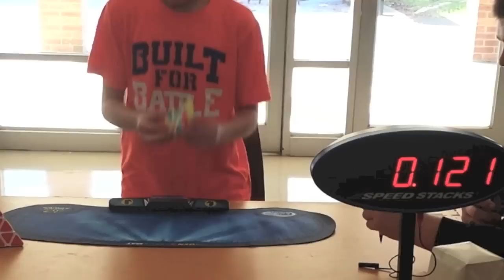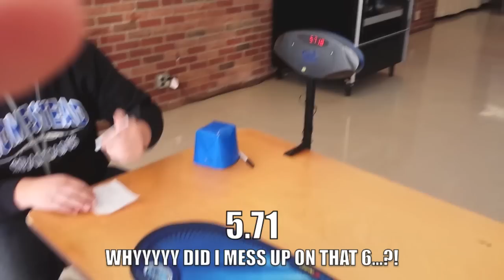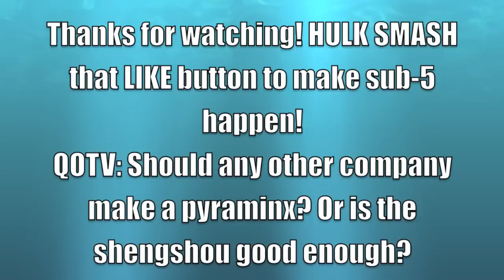Official 5.12 Pyraminx Average With 3.68 Single! :D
QOTV: Should any other company make a pyraminx? Or is the ShengShou good enough?

Pretty nice average, just a disappointing 6.72. It's fine, though. I can easily top this next pyarminx comp (hopefully).

4.80, (3.68), (6.72), 4.86, 5.71 = 5.12 Average.

Cube: ShengShou w/ Florian Mod.

Method: L4E (Solve V, intuitive L4E with LBL/Erik-style Keyhole).

P.S. I did okay in the finals with a 5.52 average...